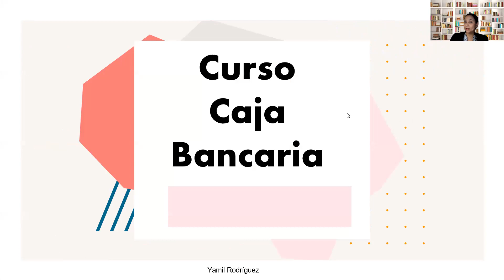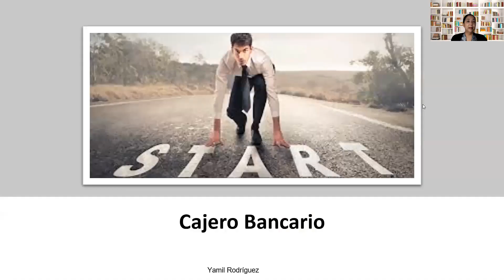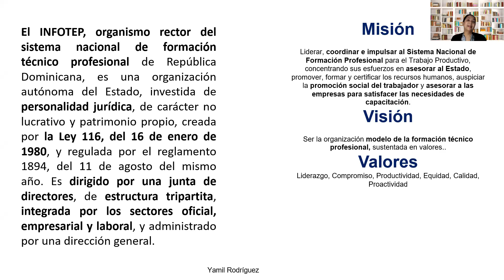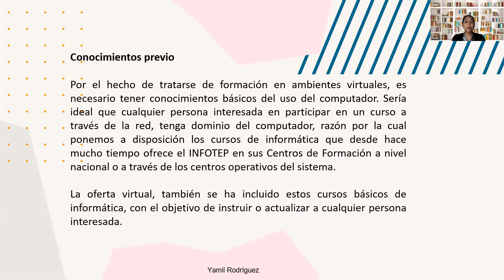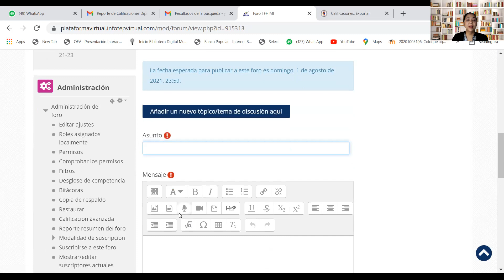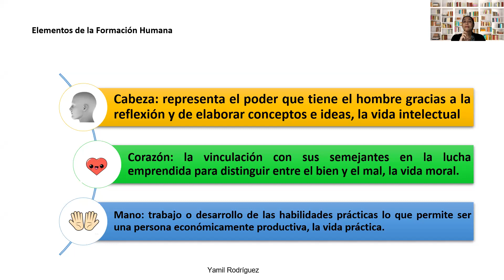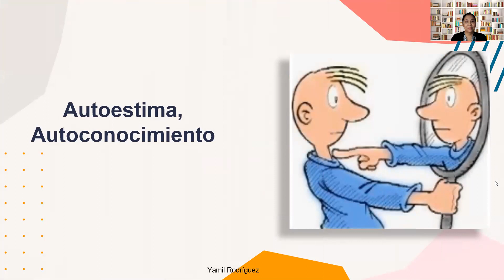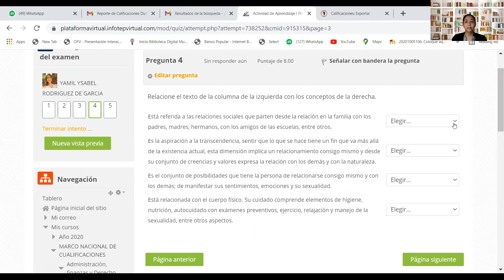Clase Sincrónica 28072021